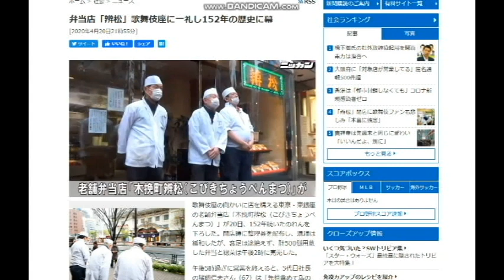【隠居TV】歌舞伎座の向かい152年の老舗「木挽町辨松」涙雨の中の閉店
弁当店「辨松」歌舞伎座に一礼し152年の歴史に幕

2020年4月20までの従来版「速稼塾」